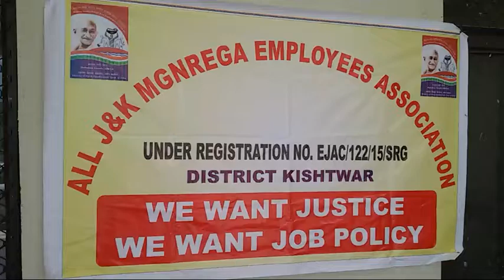PROTEST MG NARGA EMPOLIY